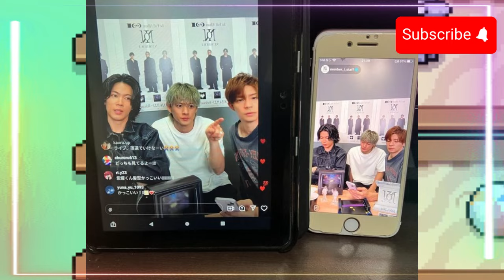【平野紫耀】さんの新しい髪型がSNSで話題沸騰中！平野紫耀のパーマヘアがカッコよすぎる件について。Number_i LIVE INZMARATHON 徹底解説！